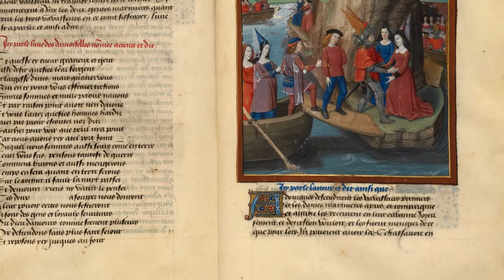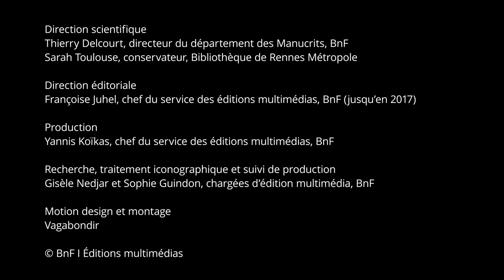Le cœur d'amour épris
Le Cœur d’amour épris, roman de René d’Anjou, fait la synthèse entre la littérature arthurienne et la poésie allégorique dont procède le Roman de la rose, en apparentant la quête de l’aimée à celle du Graal. Une nuit, à la faveur d’un rêve, le bon roi René se lance à cœur perdu en quête de la femme idéale… Ce manuscrit a été copié au XVe siècle en Provence. Les peintures représentent des allégories, sur le modèle du Roman de la Rose.

Découvrir le dossier "L'art d'aimer au Moyen Âge" sur les Essentiels de la BnF